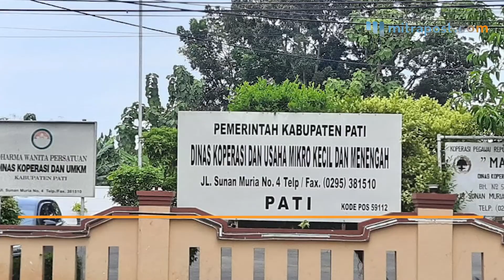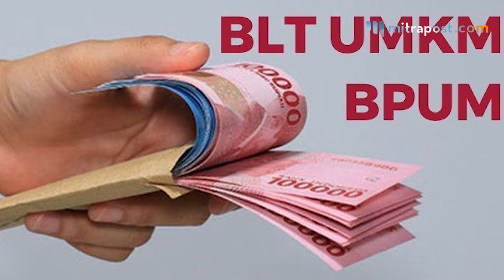10.000 Pelaku UMKM di Pati Belum Ambil BPUM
Terdapat 10.000 pelaku Usaha Mikro Kecil dan Menengah (UMKM) di Kabupaten Pati belum mengambil Bantuan Produktif Usaha Mikro (BPUM) atau Bantuan Langsung Tunai (BLT) UMKM.

Menurut Kepala Bidang (Kabid) UMKM Dinas Koperasi UMKM Kabupaten Pati, Hendri Kristianto mengatakan, sampai saat ini pelaku UMKM belum mengambil BPUM di Bank Rakyat Indonesia (BRI).

Ia menambahkan, pihaknya sudah menginformasikan prosedur untuk mengecek bahwasanya pelaku UMKM dapat bantuan tersebut lewat e-form BRI.

Pria yang akrab dipanggil Pak Kris menegaskan, saat ada penyuluhan sudah disampaikan bahwasanya setelah satu bulan atau dua bulan mendaftar, BPUM bisa dicek di e-form BRI.

Kemudian, dari 10.000 pelaku UMKM tersebut kemungkinan bisa bertambah lagi bilamana Pemerintah Pusat mengalokasikan bantuan tambahan.